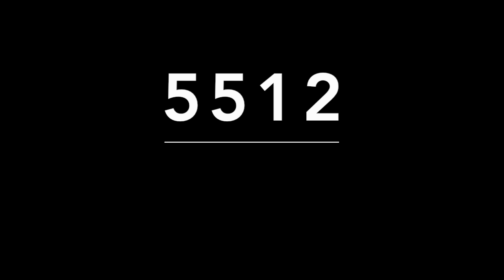ACIERTO DIRECTO DE MIGUEL SALAZAR